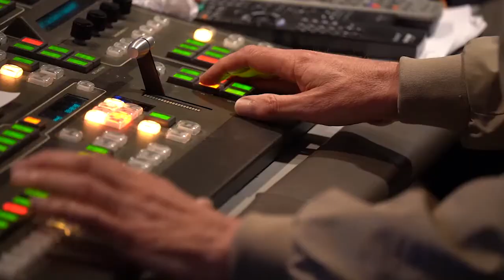Virtual MoCo Council COVID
Today the county council held its first virtual session in its history as members follow Governor Hogan's call for social distancing and groups of up to 10.